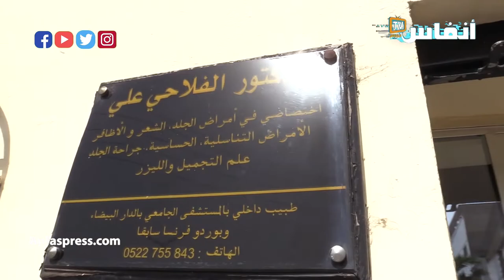الدكتور علي الفلاحي: ما هو تأثير لقاح كورونا على الجلد؟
# أخبار_عاجلة